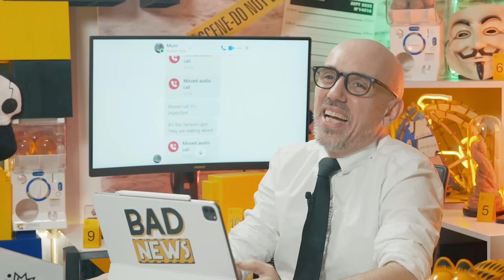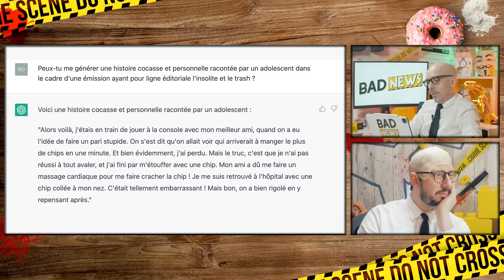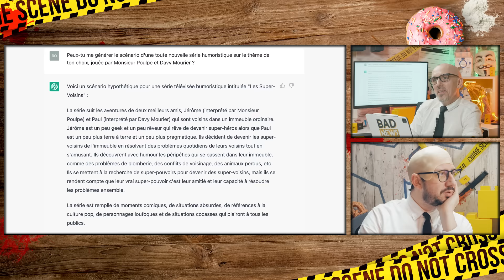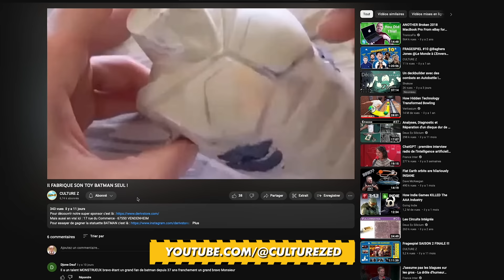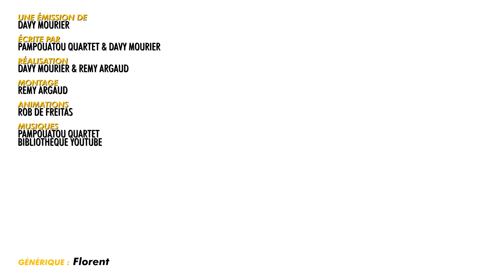Monsieur Poulpe et Davy annoncent leur nouvelle série ! BADNEWS #220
00:00 En bref: drague sur internet
02:21 Générique
02:30 Intro Ariel
05:34 En bref: mutalk
08:04 Il devient quoi Poulpe
13:41 En bref: Wouhaff
17:09 Poing de la semaine
17:44 En bref: fusil tampon
20:46 Correction de Sylvain
22:39 Badnews Reddit
24:19 Badnews Perso
27:38 BA: Super Voisins
29:27 Badnews du jour

Merci aux donateurs de JANVIER 2023
JoeHell Leopoldd Gobarlum YukoForgeurs Sébastien lalmeras Fauxflav YASC Films Amy Bonny Kristash Luc Mergault Bananebleue Charles & Alice TBDwarf Marge Dowdheur OldOl Marion QuiPhenix Emeric Bourgeois Kouyère Rorschach bcadake Glack thraw Jows Yukisson MAK45 thieums Mr88 Mich Nico gSigh Yannoo Joledoc TheKillerMarmotte patrice renaud christ0289 Chris Bourbi Tomarchi Black Pulsar Mathilda FRANCOISPEF SnowFlo kilian Stanislas Andre Max7824 Chienchic Latatchii Amaury Grenier adeline.hullot Gribouille ISKAN geoffrey Félix Olivier mim Dworkin Damien Skaarbone Francky Dohahah MysterJoke Isilmë Morton Ichabod Rémi Scottzane Mrs Kyogokudo Penther Mylie_zolie Joany Leprince Vincent Boucle Dame Andine Dae31 dazerkil Nabihime An1hl4t0r Halone Wolfkhan Flan-Lemou Kuentan Desmero Florent Vdga Ralouf Bigoudi88 Nek Pauline Bloom Cort-X- Wolf enstein TomTom Jerem S. frankman1995 daone Ced_Lec Grollbe Thomas BRISET Adrien Natosan artart78 jacques kramp Morlockq Jean-Marie Arondel GrandZuzu Xianghua manshoon

FougereMagik Alison Autier Antoine M  Cimleak Corentin M.  Cyprien Damien B Darkjuju - La capsule Manga  Dohahah Fafouet Mimatru FFFORGET Francois Lachaume Gautier Grimpast Griot Guillaume Schmirgal Haumey Jean-Eude  Jerem S. Jordan Postigo Julien Bénézech  Karen la Labourier Le Grizzly Barbu Loic Dauphin Louis Henry Ludovic Lavallade LuluCracra Makoto_Hoba  Mariannę Michon Mimain Mélanie Duhamel  Natidori Nico Boud Nicolas MARCHAL Oly Kun Paul Expert  Roullio_N3  Saint BlackSalami Sébastien Callas Tassatux Thibault Hanout  Thomas   Valentin Vanny  Vincent R Virginie Quesnay Vlad Zaugg

Christophe P. BOB Exlsis Dei Shabranigoudou Matth Coul Jennifer da Carmo Mael Chrityn Agnes Mourier Julien B. Anthony G. S-Sky 2068 Diane Fève Mélanie Piedeloup Xeroquelle Karen Porcher Trevisan M. MstrAspirin3  Julien Hais TheJojord Kellatj Sam Sam Haldamir Haldamir RePLay David Gageiro MrsStorm28 Jonathan Barré L’anneau Nimes Hugo Lagouardat Farfa Flex Jerry Golay Pacome Shadow